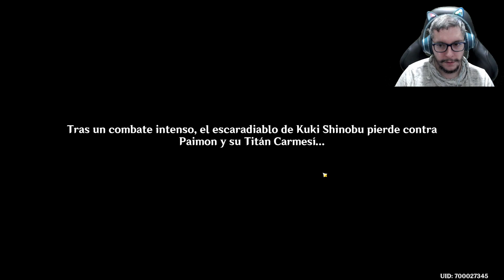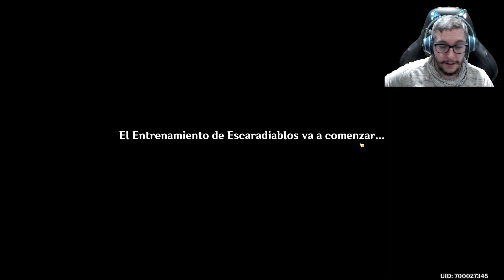🪲El Ferviente y Radiante Entrenamiento de Escaradiablos de Arataki | Día 1🪲 | Guía | Gameplay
👇🏻LÉEME👇🏻

Soy un Content Creator oficial de Genshin Impact, Honkai: Star Rail y HoYoverse. Hago streamings en Twitch y además también tengo mas videos en TikTok. Te invito a que te pases a dar tu apoyo y saludar :P

Esto es una guía / gameplay del evento "🪲El Ferviente y Radiante Entrenamiento de Escaradiablos de Arataki | Día 1🪲". En el que haremos diferentes combates con Escaradiablos para ganar recompensas. Este evento ha llegado con la segunda parte de la versión 4.3 de Genshin Impact.